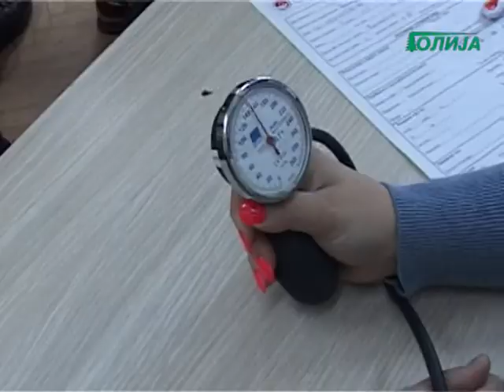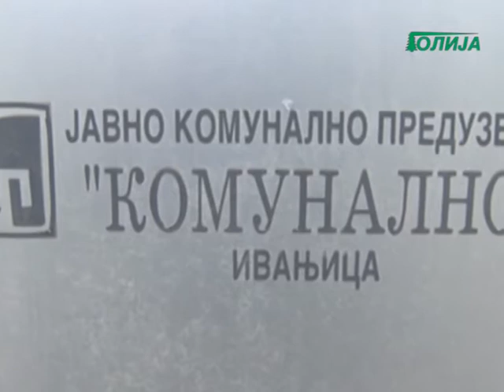Dnevnik TV Golija 28 02 2020